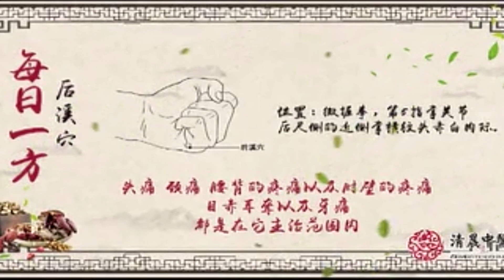健康一身轻：没事按按“后溪穴”，全身上下的疼痛都可缓解